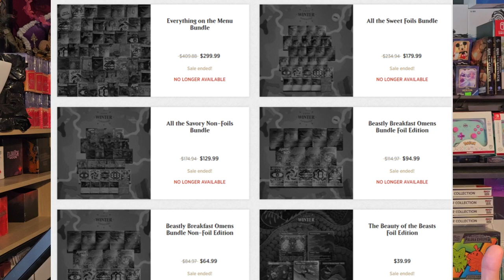Magic's Winter Secret Lair is Selling Out Already?!